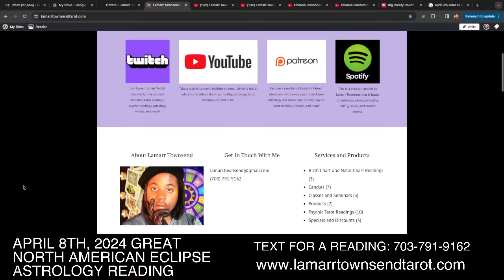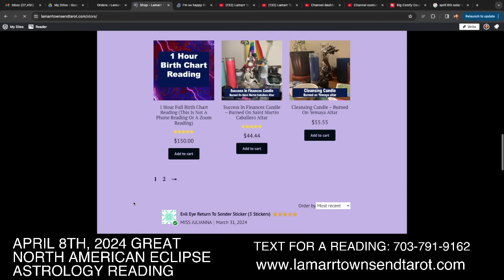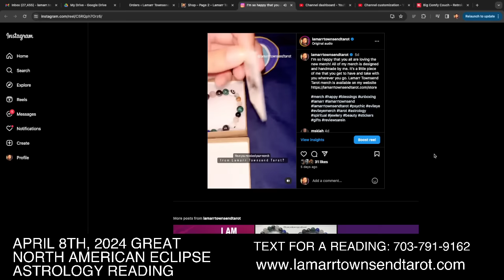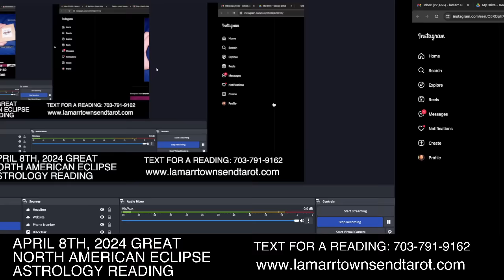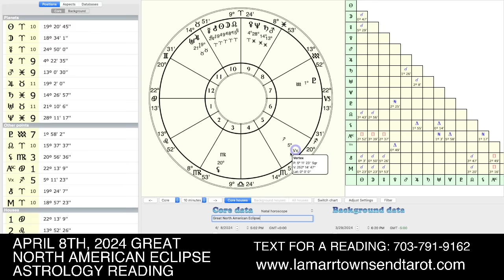APRIL 2024 ECLIPSE ASTROLOGY READING | FAST LUCK, MAJOR CHANGE, LEGAL SITUATIONS, FIRE & BRIMSTONE!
Hi, I'm Lamarr Townsend Tarot. In this video I talk about the April 8th, 2024 Great North American total solar eclipse happening around 1:00 PM CST in the zodiac sign Aries. The moon will be coming in between the earth and the sun. I do an astrology reading on what the total solar eclipse energy means for us moving forward. We've got sun in Aries, moon in Aries, Mercury retrograde in Aries, Venus in Aries, in opposition to vertex in Libra. This can create sticky legal situations. Pluto in Aquarius will create quick and fast changes, good or bad. Tempers will be high and emotions will also be high.